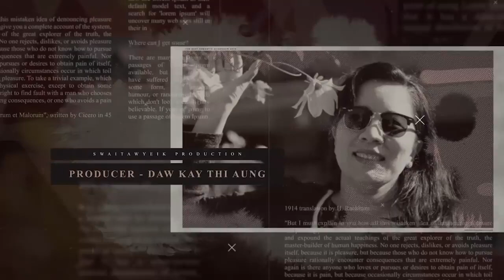mrauk u trailer 3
Mrauk U
edited by Minzarni
A film by Kyaw Kyaw Win